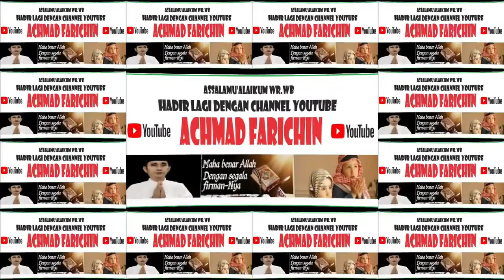QORIAH RIZKI FAIZA // PENYISIHAN TILAWAH MUJAWWAD // MTQ XXX JAWA TIMUR DI PASURUAN TAHUN 2023